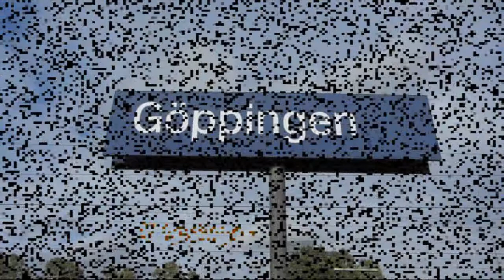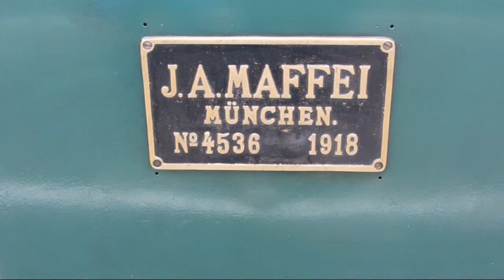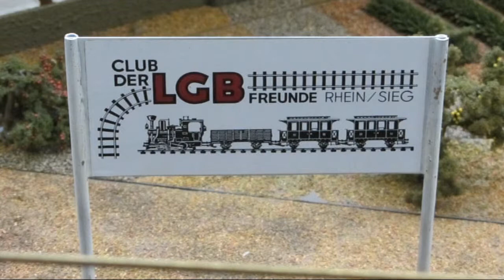9. Märklintage Göppingen 2013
Im September fanden die 9. Märklintage in Göppingen statt.